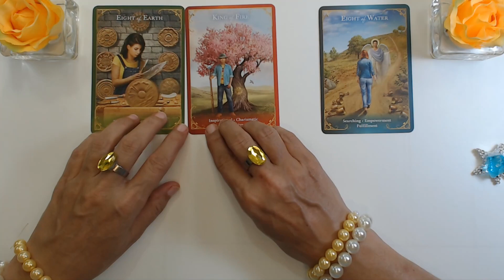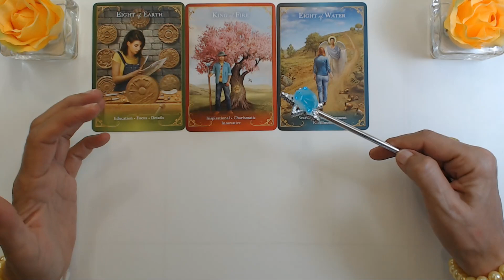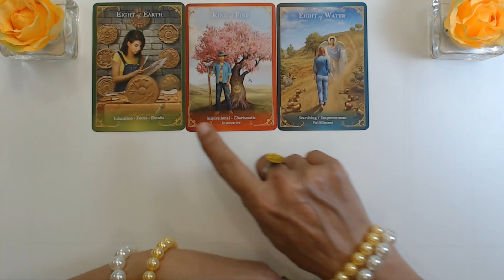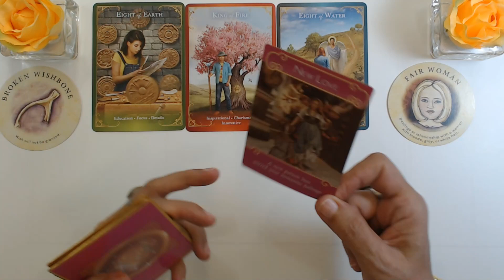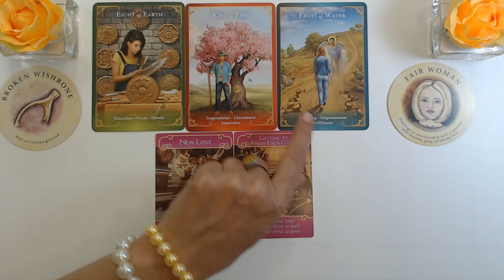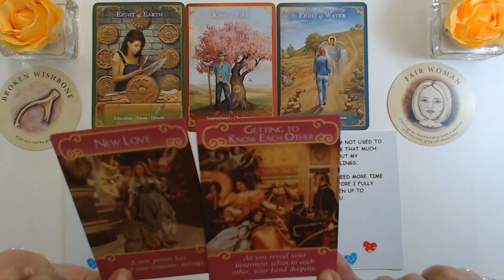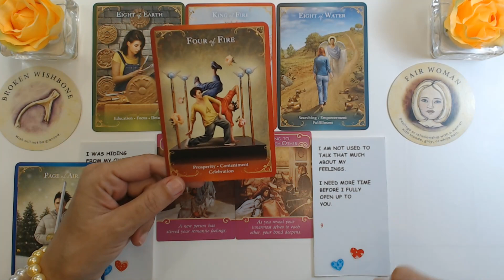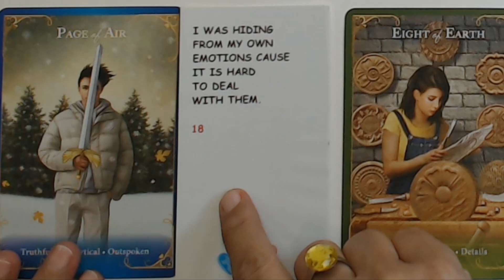CAPRICORN OCTOBER 2022 YOU STOP HIDDING! THEY REALLY WANT YOU! Capricorn Tarot Reading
CAPRICORN OCTOBER 2022 YOU STOP HIDDING! THEY REALLY WANT YOU! Capricorn Tarot Reading Ivana Tarot